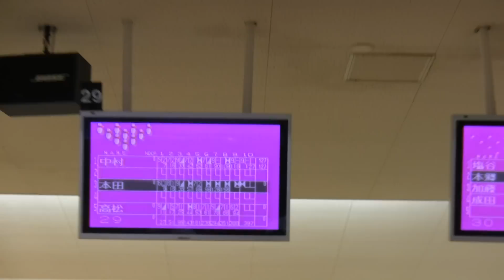異色の天才ボウラー 独特な投げ方で鋭いカーブ 高得点連発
2012/2/12
第二回 焼肉ゴチボウリング対決
vs佃ism